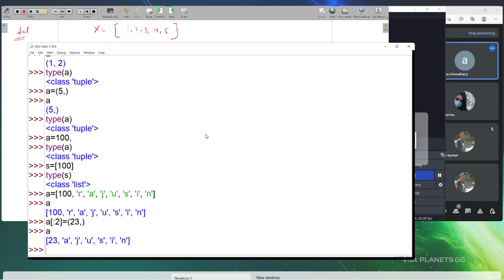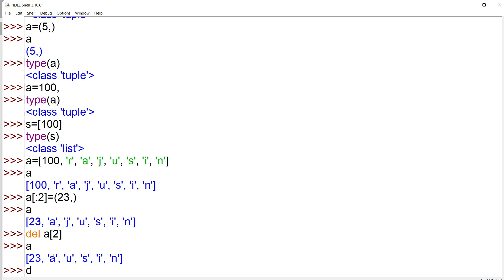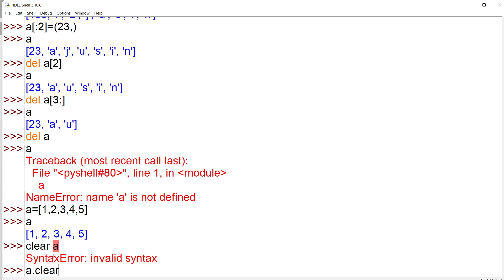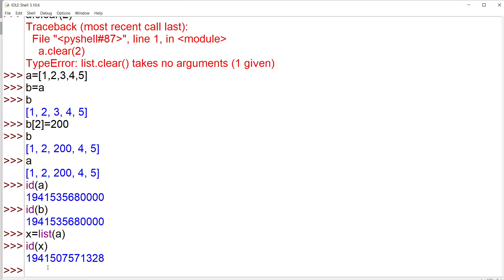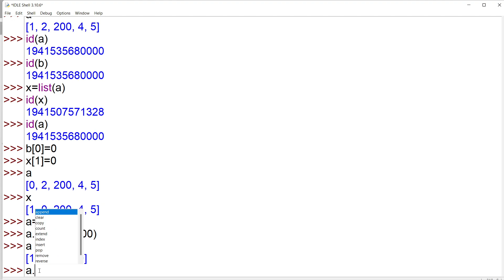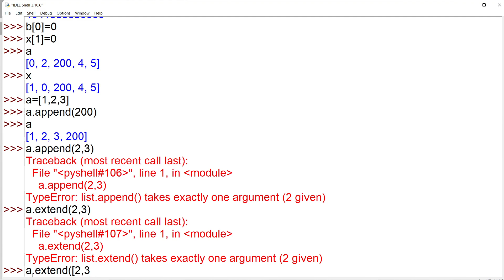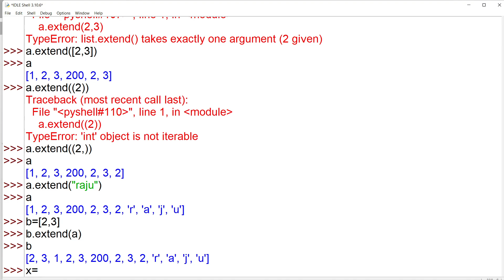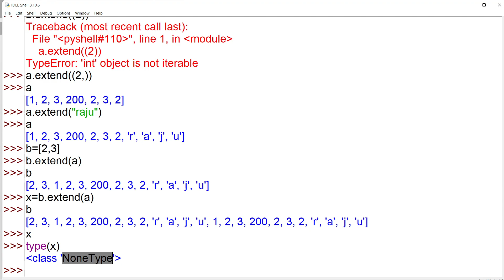python -7| Python for KVS PGT CS 2022 | Python for HPSC CS 2022 | Python for HTET 2022